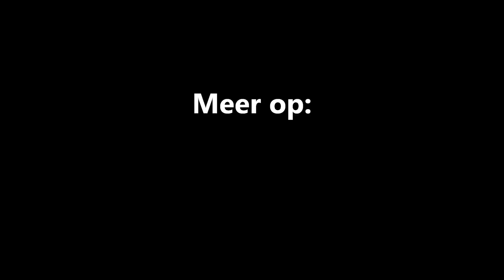Dragtstra gras hakselen nog net voor de buien